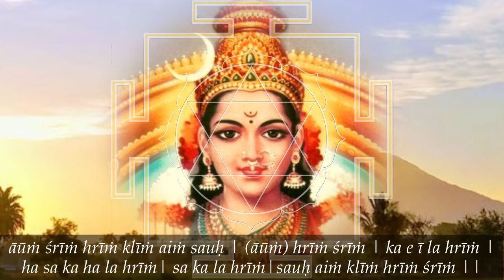Retrograde Blues, Macroeconomics and World History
From now through September all the major planets except Mars will be going retrograde. This means that the issues concerning the planets’ positions in your birth chart will be up for you to experience, contemplate, review, strategize and resolve. It will be an interesting summer. Countries have birth charts too. Macroeconomics and world history are deeply entangled; in fact, one cannot be understood without the other. We are on the cusp of a Major global debt crisis, at least as serious as the 1929 crash. This is the beginning of the end of the petrochemical empire denominated in American Dollars. May we live in interesting times!